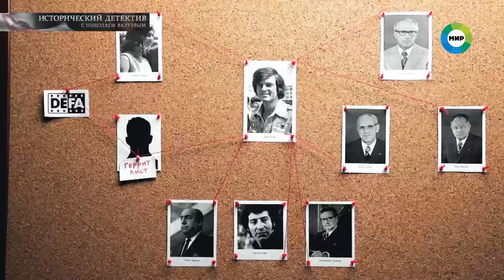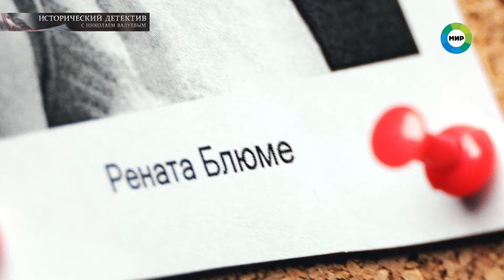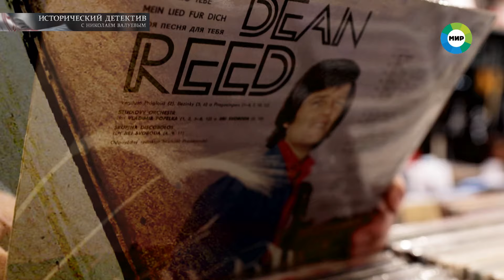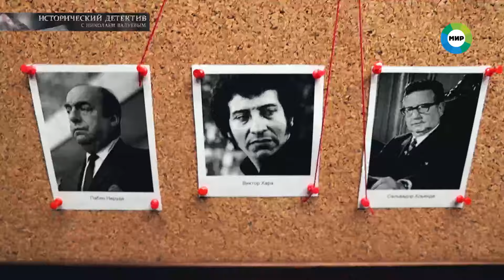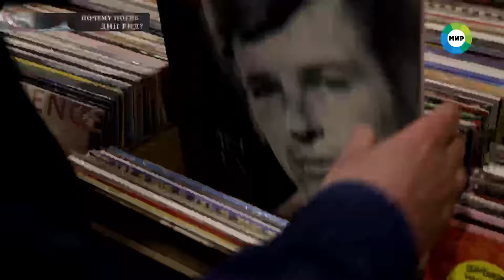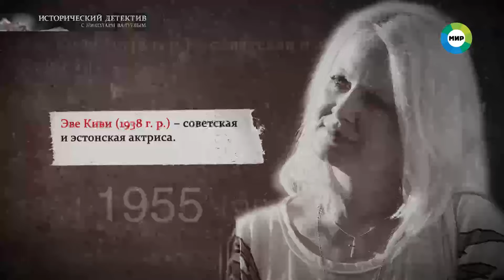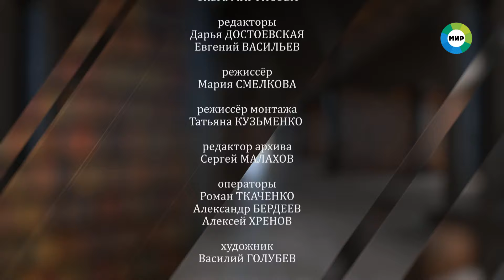Загадочная смерть «советского Элвиса»: как погиб Дин Рид на самом деле?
В июне 1986 года умер американский артист Дин Рид. Его нашли в озере Цойтенер Зе недалеко от дома в Восточном Берлине, где он жил со своей третьей женой, немецкой актрисой Ренатой Блюме. Эксперты утверждают, что смерть Рида – несчастный случай. Известно, что в автомобиле певца была найдена предсмертная записка, а накануне трагедии он поссорился с супругой, после чего уехал из дома в неизвестном направлении.

Мать и первая жена исполнителя Патриция Хоббс в официальную версию гибели не верят и считают, что Рида убили. Они ссылаются на тот факт, что тело певца было завалено камнями на дне озера. Родственники, решившие начать независимое расследование, выяснили, что бумажник, который был с Ридом в тот момент, оказался... сухим.

Как Дин Рид погиб на самом деле? И кто мог желать смерти «советскому Элвису»?

Смотрите в программе «Исторический детектив» с Николаем Валуевым.